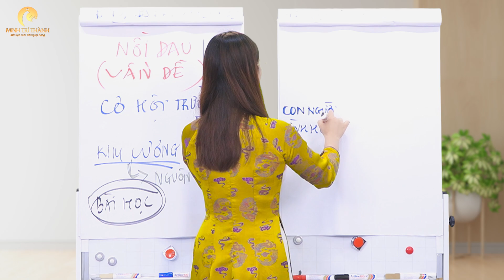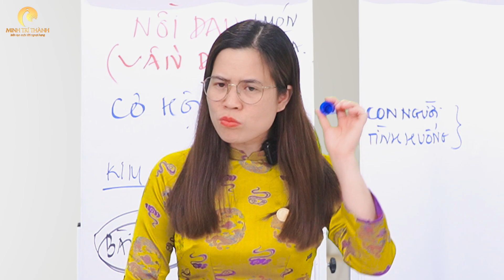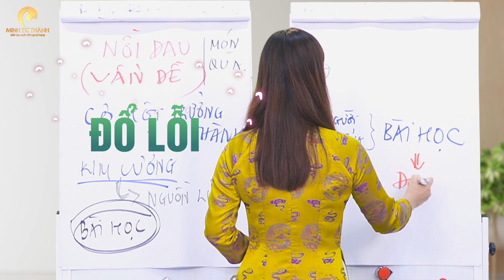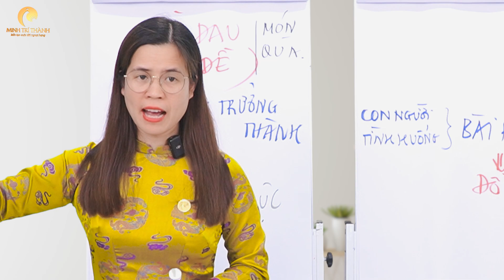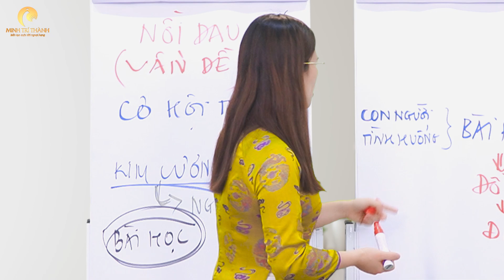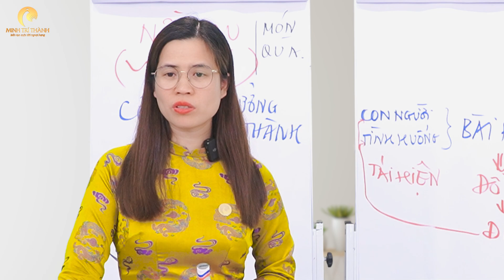Điều bạn cần biết về những người bạn gặp trong cuộc đời | Nguyễn Thị Lanh